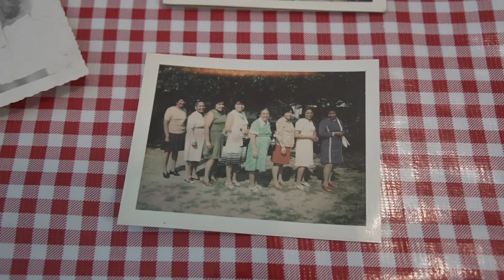Mark Williams talks about Dead Center Films debut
Mark Williams is a Choctaw film director in Shawnee, Oklahoma, who learned something not long ago about Choctaw history that surprised him. Turns out, the last forced removal of Native Americans to Oklahoma wasn't in the 1830s and 1840s, but in 1903, when many Mississippi Choctaw were relocated to Ardmore in Chickasaw lands, and abandoned. He tracks down ancestors and uses art to tell the story in his 35-minute documentary "Ikhaiyana La Chi" (I Will Remember, in Choctaw), which was debuted at the Dead Center Film Festival in Oklahoma City recently. Gallery America's Robert Reid asks about him for this digital OETA feature.